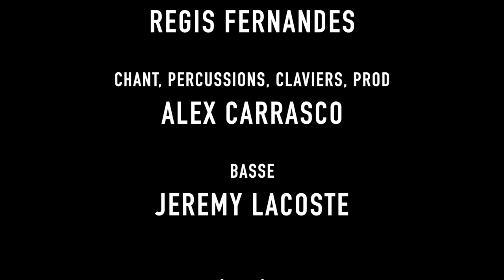Madre Conciencia cover Travis Birds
Une reprise de la chansons "Madre Conciencia" de Travis Birds
avec Alex Carrasco (chant, percussions, claviers, prod), Luis Gárate Blanes (chant) et Régis Fernandes (guitares) de DUENDE et Jeremy Lacoste du groupe Sahara
Un clip produit, filmé et monté par LGB Photos et Vidéos